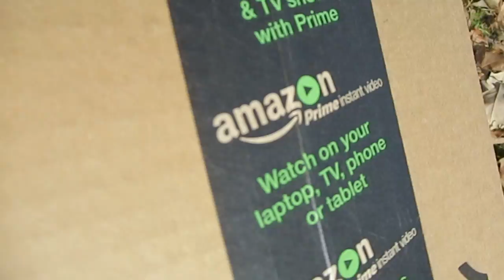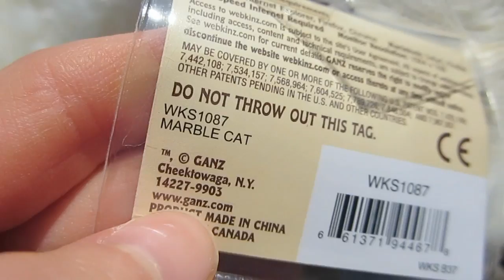Cat in a Box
Always room for puns. Anyways, just ordered a Webkinz and some TV series DVDs because…I've got nothing to watch. Princess also likes to help me open packages, but that's only because she thinks everything I open has food in it.
Autumn most likely won't be on Signature Island. I might find a place for her, I might not, that depends.